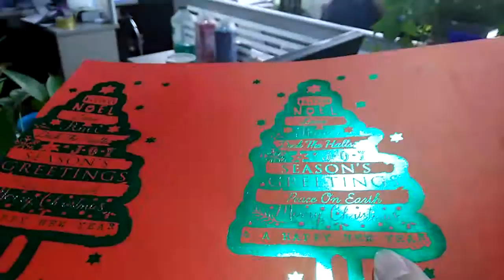My whatsapp / wechat is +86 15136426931
My skype is amy.li886